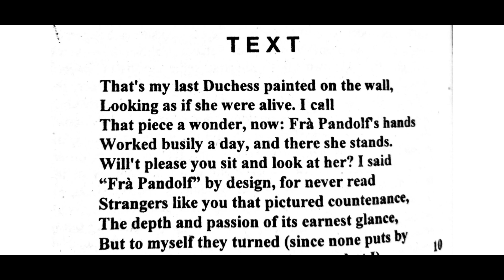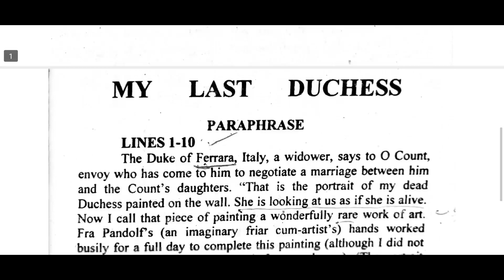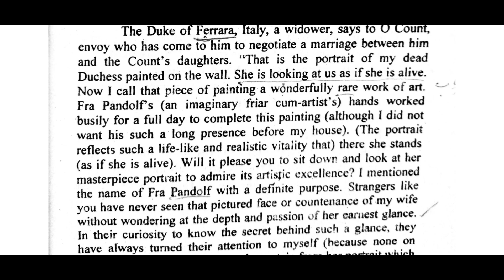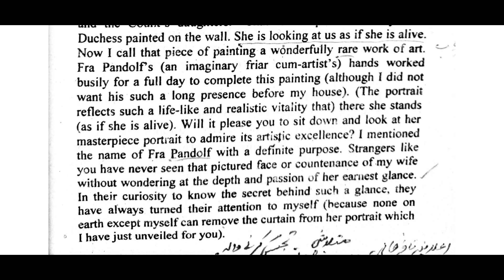MY LAST DUCHESS BY ROBERT BROWNING 1ST STANZA